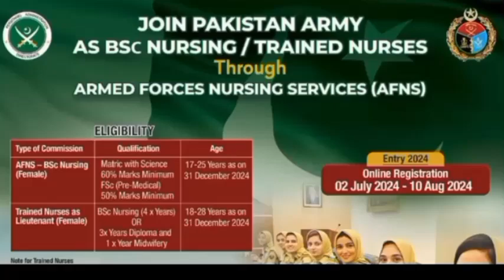Armed Forces Nursing Services (AFNS) | Join Pak Army as AFNS | Nursing Jobs in Pakistan Army 2024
AFNS Preparation What'sApp Group Link ...